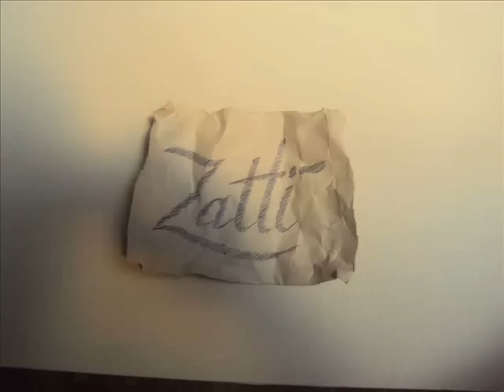COMO DESENHAR UM CAVALO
SILVIO ZATTI